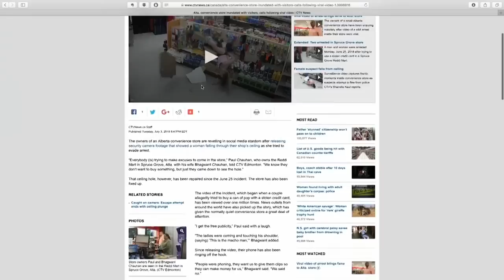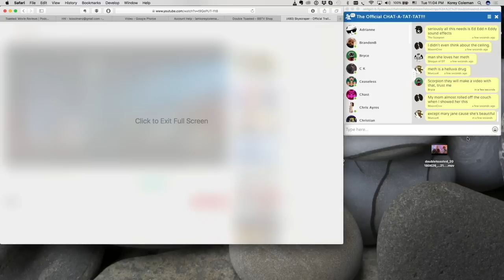VIDEO OF TEEN FALLING THROUGH CEILING FLEEING FROM POLICE GOES VIRAL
VIDEO OF TEEN FALLING THROUGH CEILING FLEEING FROM POLICE GOES VIRAL - We are not just one of those movie channels that discuss cinema and celebrity culture, and today is proof of such. We are talking about a viral video of a teen fleeing from police with her boyfriend, and well .. it doesn't go so well as she falls from the ceiling on surveillance camera. What in the world did she think was going to happen? The Double Toasted podcast discuss this video and how's gone viral in this funny video!

And for more funny videos head on over to Doubletoasted.com for funny movie reviews and movie trailer reactions to official trailers of 2017 and 2018 livestreamed for your viewing pleasure all throughout the week!